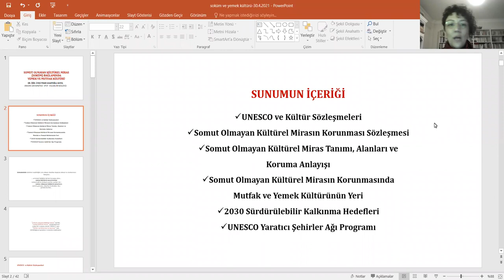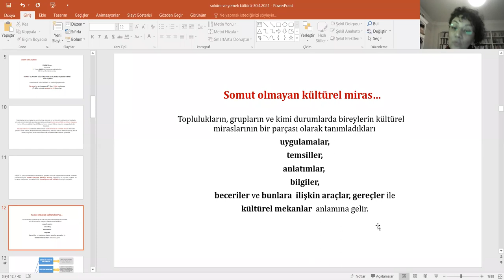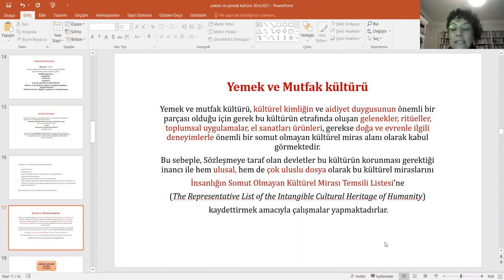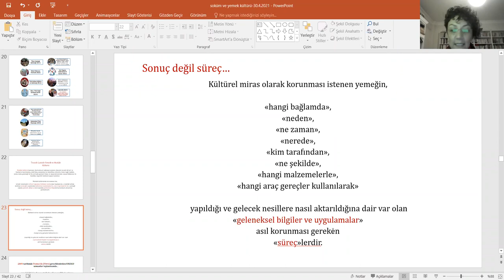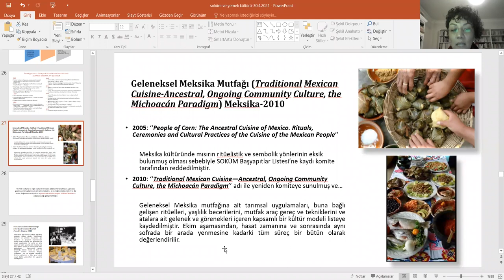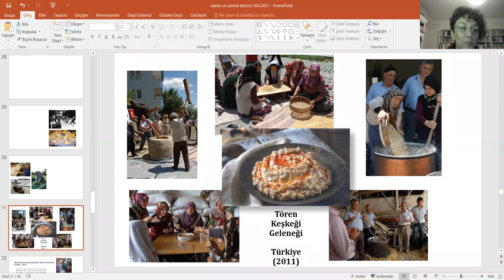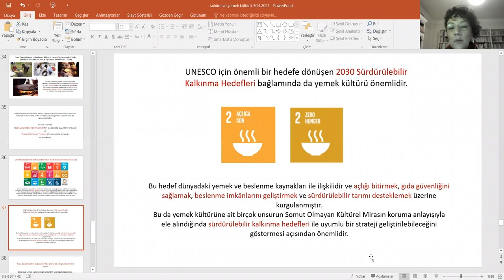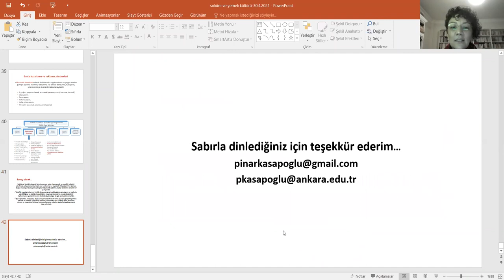Soyut Kültürel Miras Bağlamında Yemek ve Mutfak Kültürü - Dr. Öğr. Üyesi Pınar Kasapoğlu Akyol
ADA 2021 Bahar Dönemi Beslenme Antropolojisi Atölyesi’nin 5. haftasında Dr. Öğr. Üyesi Pınar Kasapoğlu Akyol Somut Olmayan Kültürel Miras Bağlamında Yemek ve Mutfak Kültürü başlıklı sunumunu gerçekleştirdi.